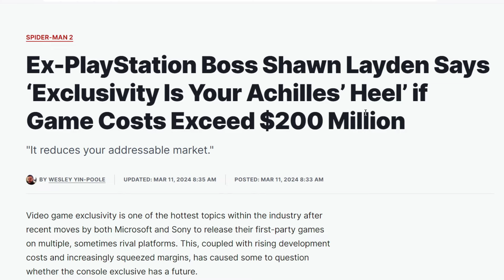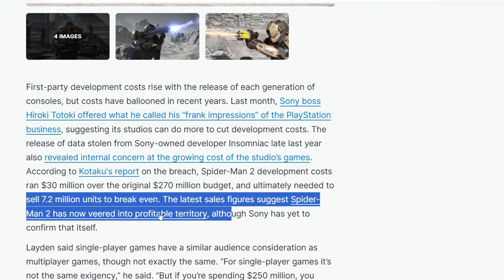Sony Losing Millions On First Party Games